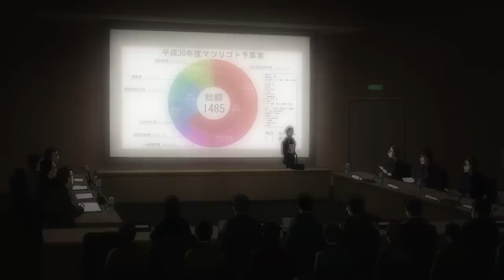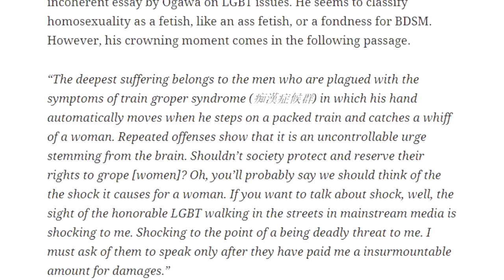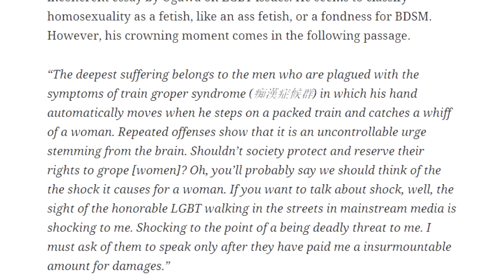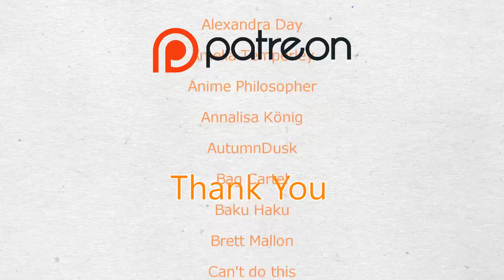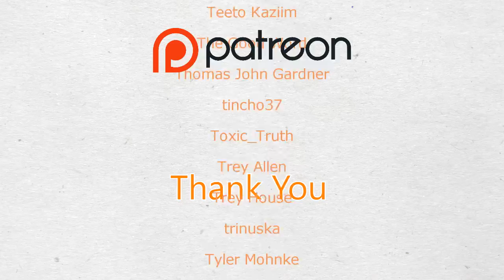Anime Has A S3xual Harassment Problem